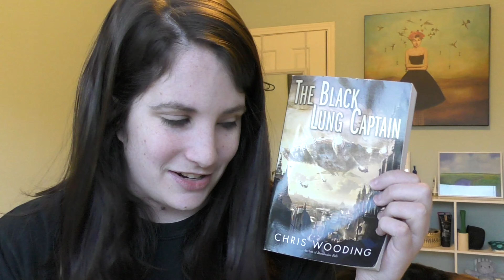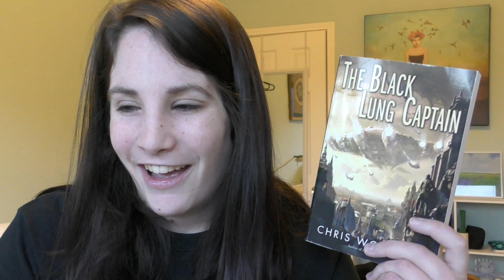July Reading Wrap Up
I read a lot of fun books this month!
Let me know if you've read these books and what you think! And let me know how your reading month went.

Here are some resources to help support the Black Lives Matter movement. I absolutely stand in support of this movement, and I have a bunch of different stuff linked below that I really hope you will consider checking out and includes petitions to sign, places to donate, books to read and videos to watch etc. Because Black lives fucking matter.

First I wanted to link Stalah's incredible word doc with a bunch of resources: